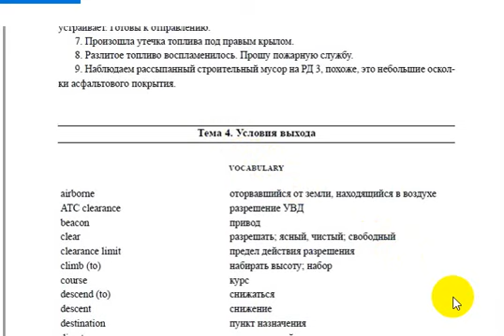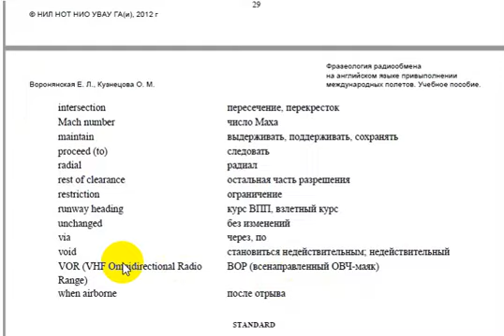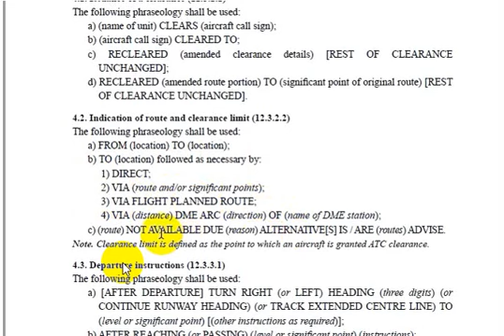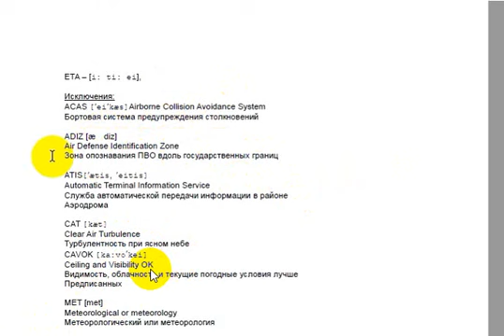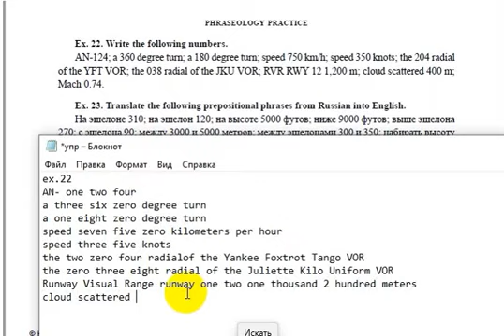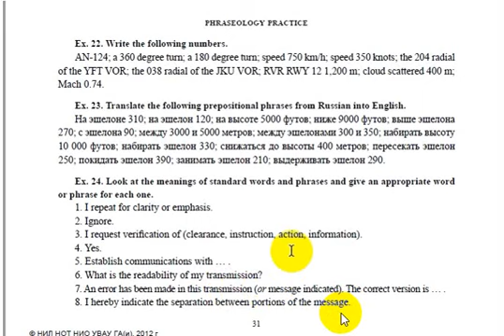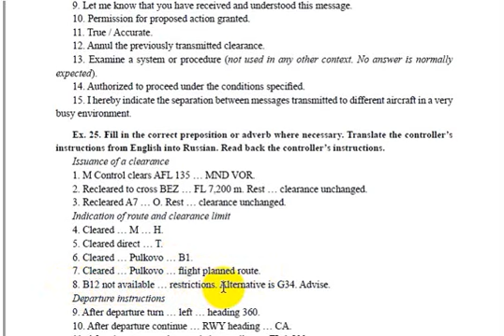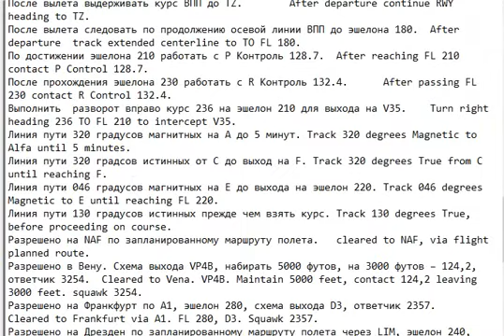Урок 7. Фразеология Радиообмена 4 часть Воронянская Кузнецова, Ответы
Персональный преподаватель по авиационному английскому по скайп - skypetor.ru

Ответы к 4 части (продолжение в 8 уроке)
ex.22
AN- one two four
a three six zero degree turn
a one eight zero degree turn
speed seven five zero kilometers per hour
speed three five zero knots
the two zero four radial of the Yankee Foxtrot Tango VOR
the zero three eight radial of the Juliette Kilo Uniform VOR
Runway Visual Range runway one two one thousand 2 hundred meters
cloud scattered four hundred meters
Mach zero decimal seven four.

Ex.23
На эшелоне 310 - at FL 310
на эшелон 120 - to FL 120
на высоте 5000 футов - at altitude 5000 feet
ниже 9000 футов - below altitude niner thousand feet
above FL 270
from FL 90
between 3 thousand and 5 thousand meters
between FL 300 and 350
climb to altitude one zero thousand feet
climb to FL 330
descend to altitude 4 hundred meters
pass FL 250
leave FL 390
reach FL 210
maintain FL 290

Ex 24

1  I say again
2 Disregard
3 Confirm
4 Affirm
5 Contact
6 how do you read
7 correction
8 break
9 acknowledge
10 approved
11 Correct
12 Cancel
13 Check
14 Cleared
15 break break

M Control clears AFL 135 TO MND VOR. M Контроль разрешает AFL135 в MND VOR.
Recleared to cross BEZ AT FL 7,200 m. Rest OF clearance unchanged. Дано новое разрешение пройти BEZ на эшелоне 2700м. Остальная часть разрешения не меняется.
Recleared A7 TO O. Rest OF clearance unchanged. дано новое разрешение A7 до O. Остальная часть разрешения не меняется.
Cleared FROM M TO H. Разрешено из M в H.
Cleared direct TO T. Разрешено прямо на T.
Cleared TO Pulkovo VIA B1. Разрешено в Пулково через B1.
Cleare TO Pulkovo VIA flight planned route. Разрешено в Пулково по запланированному маршруту полета.
B12 not available DUE restrictions. Alternative is G34. Advise. B12 недоступен в связи с ограничениями. Альтернатива - G34. Сообщите выбранный.
After departure turn left heading 360. После вылета поверните налево курс 360.
After departure continue RWY heading TO CA. После вылета с курсом взлета до СА
After departure track extended centerline TO FL 1,800. После вылета следовать по продолжению осевой линии ВПП до эшелона 1800.
After reaching FL 2,700 m contact D Control 128.7. По достижении эшелона 2700м работайте с D Контроль 128,7.
After passing FL 3,100 m contact F Control 132.4. После прохождения эшелона 3100м работать с F контроль на частоте 132.4.
Turn right heading 236 TO FL 3,300 m to intercept G4. Выполнить  разворот вправо курс 236 на эшелон 3300м для выхода на G4.
Track 320 degrees M TO MCA until 15. Линия пути 320 градусов магнитных на МСА до 15 минут.
Track 320 degrees T from MCA UNTIL reaching F. Линия пути 320 градусов истинных до выхода на F от MCA.
Track 046 degrees M to CE UNTIL reaching FL 3,600 m. Линия пути 046 градусов магнитных на СЕ до выхода на 3600м.
Track 130 degrees T before proceeding ON course. Линия пути 130 градусов истинных, прежде чем взять курс
Cleared VIA/TO A3. Разрешено через/на A3.